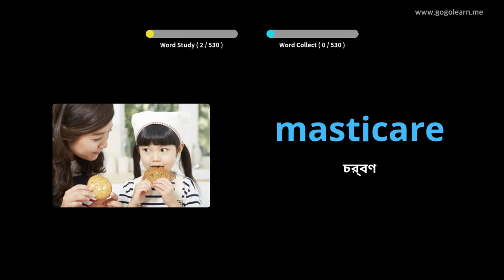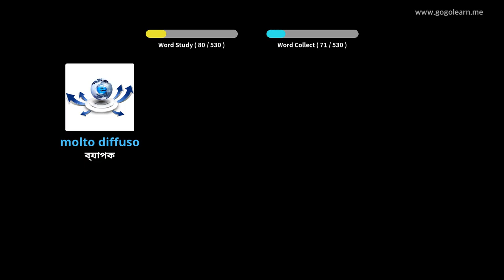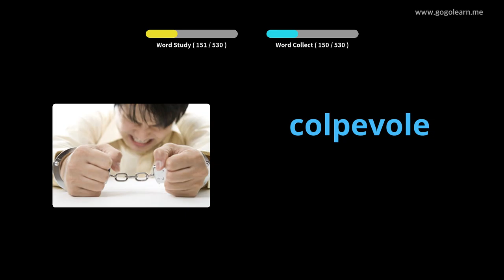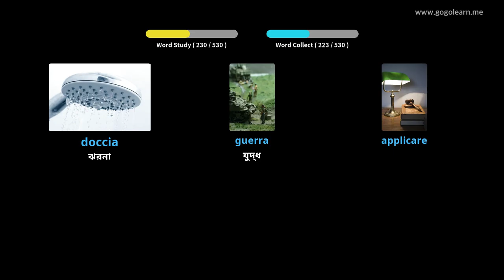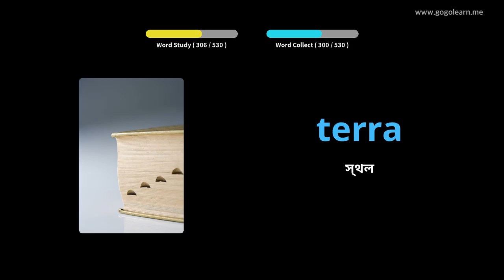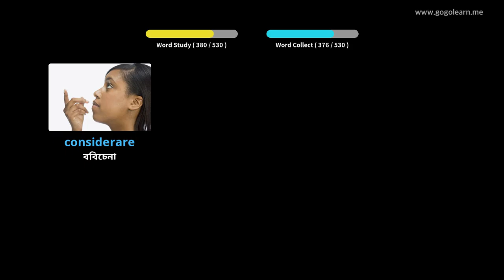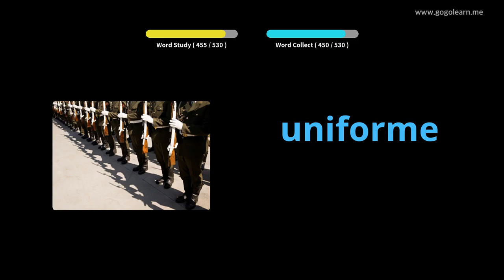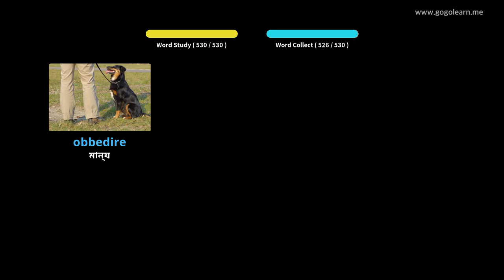ইতালীয় শব্দভাণ্ডার বেসিক মাধ্যমিক বিদ্যালয় | Golearn